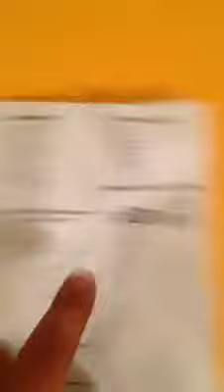Harvey norman need to get they're shit together lol